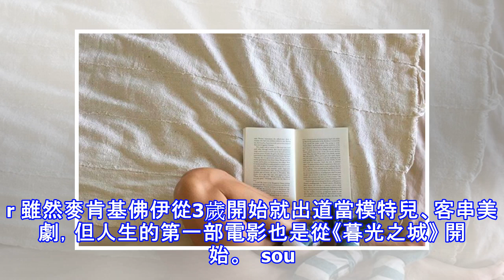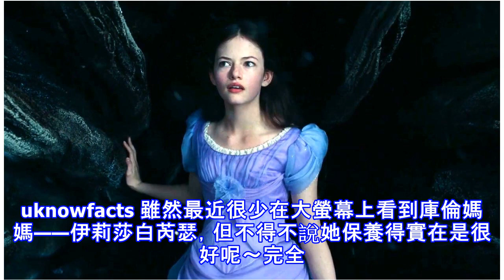吸血鬼們真的都不會變老？《暮光之城》庫倫家的10年before & after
時間在跑、人會老，但吸血鬼不會因此而煩惱。   source: hercampus 10年前，曾讓太太、少女們為之瘋狂的《暮光之城》 系列小說剛出版。妞編輯還記得，當時幾乎每個人都有一本《暮光之城》，不上課也不睡覺，每個人都在討論散發鑽石光芒的愛德華有多帥、貝拉跟愛德華之間的愛情有多糾結。     source: DB 不過，人事已非，當年的吸血鬼金童玉女已經有了各自的發展，連混血吸血鬼女兒芮妮思...